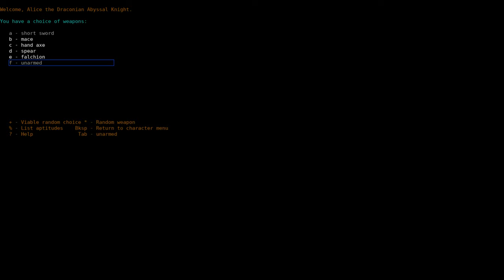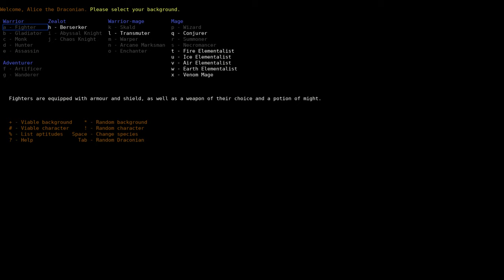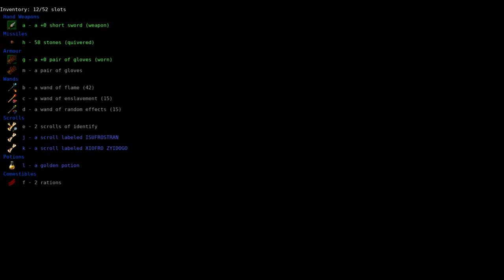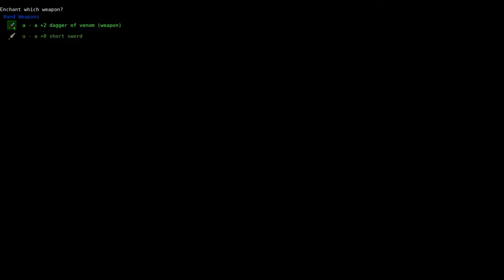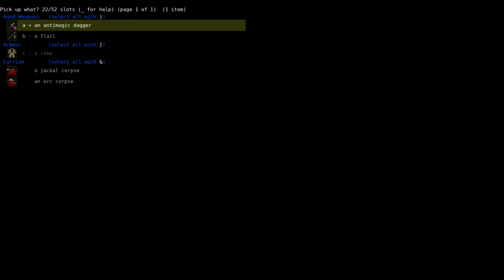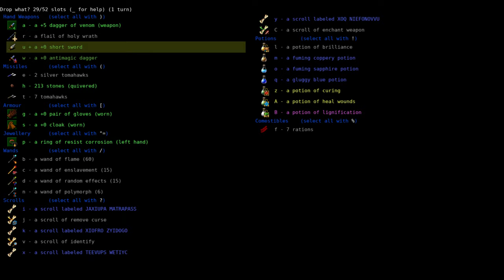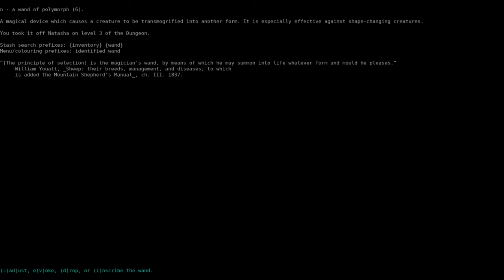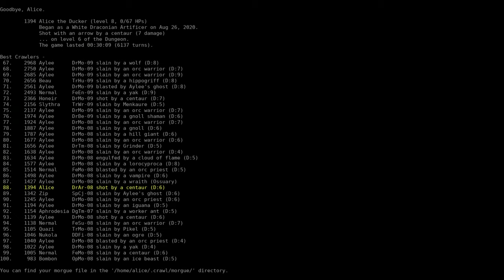Dungeon Crawl Stone Soup with Alice the Dragon Ep. 006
I have definitely grown as a person since I started doing letsplays. I'm grateful to everyone who watches, and ecstatic whenever someone likes/subscribes (wink, wink, nudge, nudge).